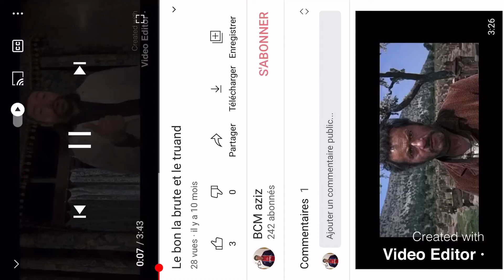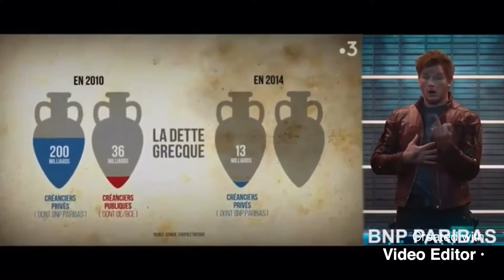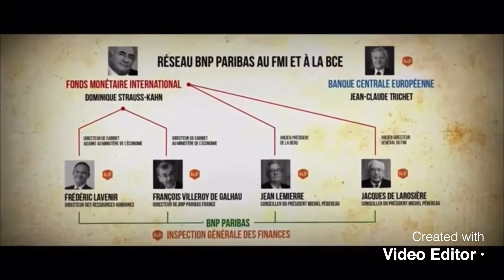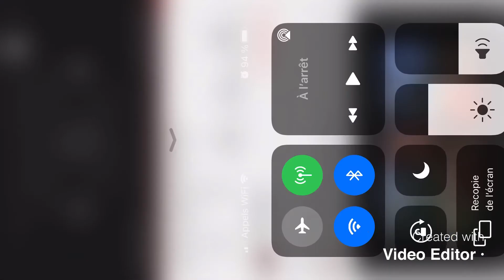Comme le disait Coluche : c est qui qui la dans le fion ?? Et bien c est nous ! Ceux qui ont un fion